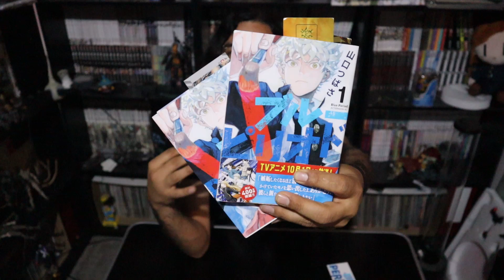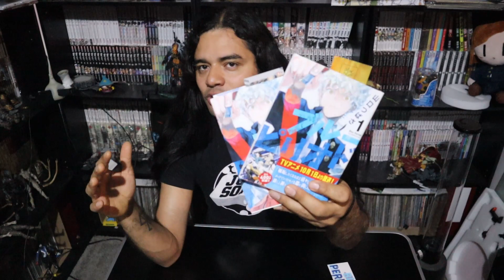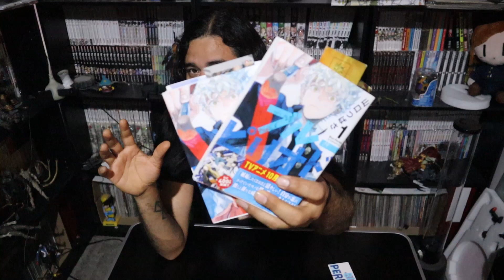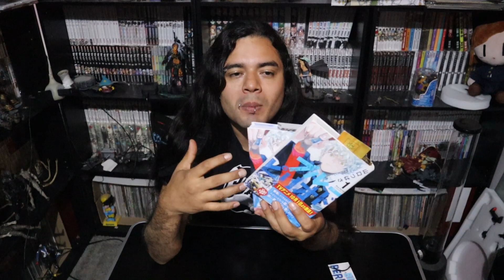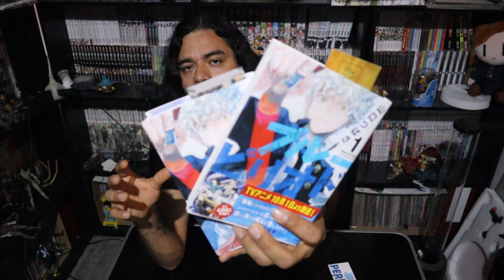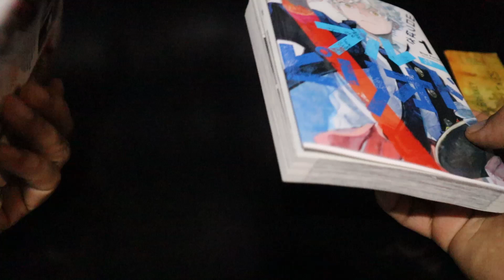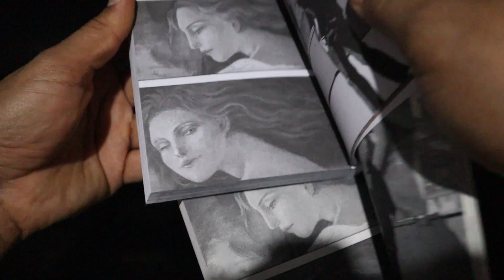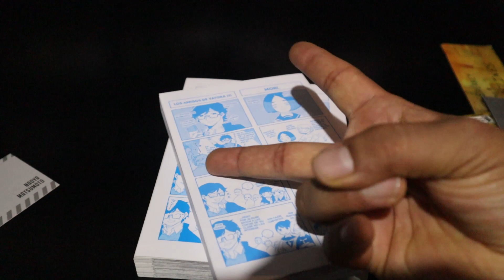Al Fin Blue Period/// Reseña Y Comparación Ver. Mex Ver. Jap/// Panini Manga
xbox: animask/// ps4: animask-1/// switch: SW-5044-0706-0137